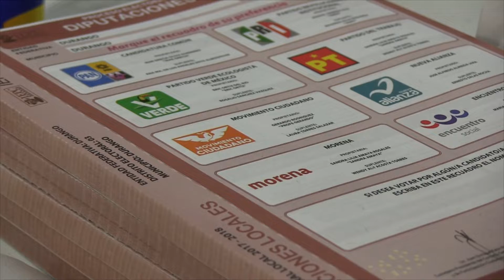Ningún candidato o candidata ha solicitado seguridad por amenazas: Aispuro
Ningún candidato o candidata ha solicitado seguridad por amenazas, tampoco existen denuncias por violencia en el actual proceso electoral, informó el gobernador José Aispuro.

El gobernador Aispuro Torres menciona que, en la reunión de seguridad de este lunes, se analizaron algunas situaciones que se pueden considerar como “normales” en estos procesos.

Es decir, hasta el momento no existen indicadores de preocupación, sin embargo exhortó a los partidos políticos y sus equipos de campaña, a conducirse con respeto.